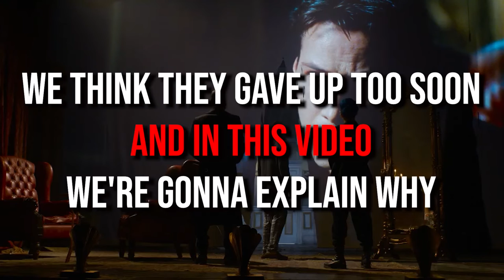The Matrix NEW Details Fans NEED To Know..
Welcome back to Film Tremble, today on the channel we're going to be talking about The Matrix NEW Details Fans NEED To Know.. if you're excited to learn more about this then make sure you watch the whole way through because you don't want to miss the details we have for you!